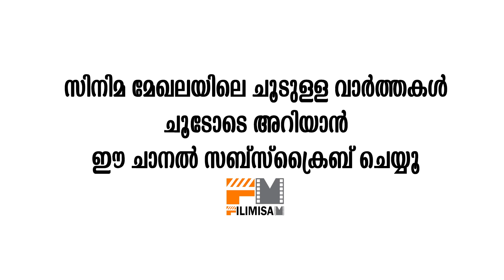ധനുഷിന്റെ ആദ്യ മലയാള ചിത്രത്തിന്റെ നായകൻ ടോവിനോ | Tovino's new malayalam movie produced by dhanush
Watch ധനുഷിന്റെ ആദ്യ മലയാള ചിത്രത്തിന്റെ നായകൻ ടോവിനോ Tovino's new malayalam movie produced by dhanush